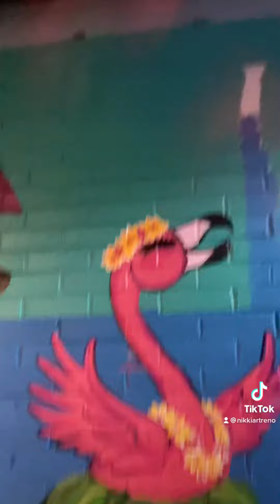Making Progress on the Flamingo mural!